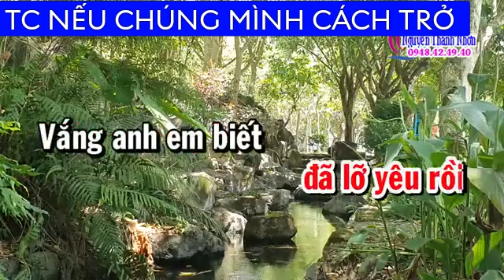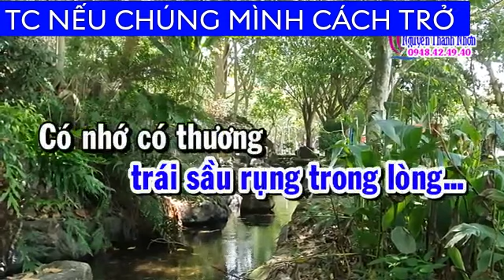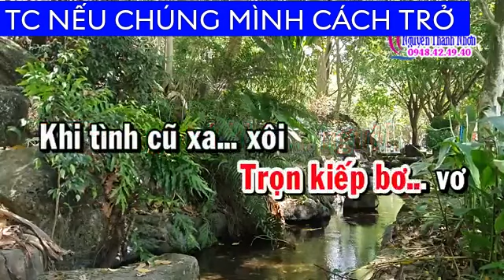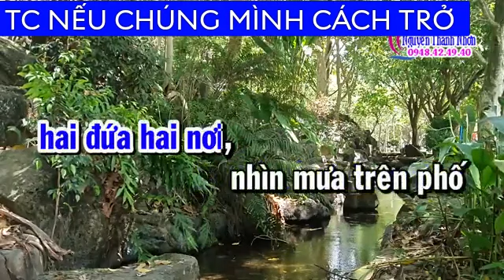Van lợi 72 NẾU LỠ CHÚNG MÌNH CÁCH TRỞ THIẾU ĐAO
TC NẾU LỠ CHÚNG MÌNH CÁCH TRỞ THIẾU ĐAO